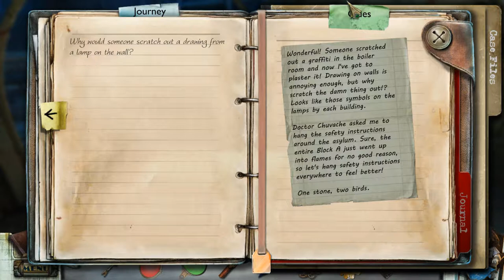True Fear: Forsaken Souls Part 2 (deutsch) [12] - Im Gewächshaus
Endscreen-Musik Come Out and Play (Darren Curtis Music)